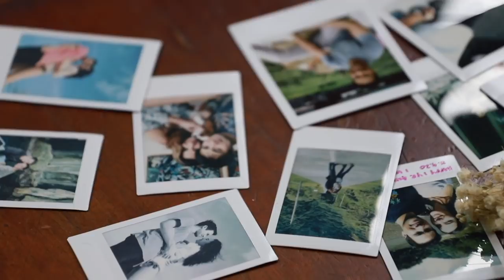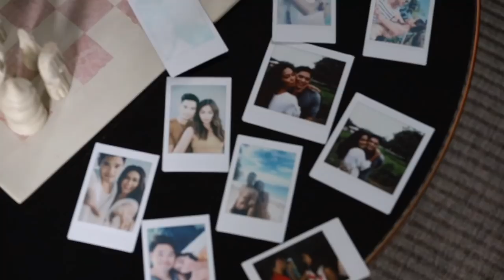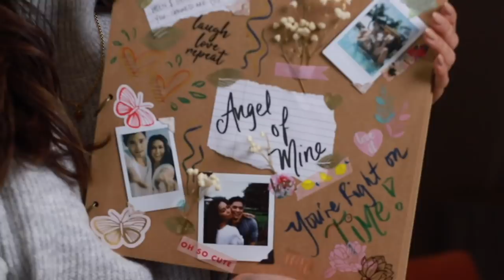Miss Universe Was On My Roof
My side of behind the scenes of the making of Angel Of Mine with Catriona Gray. Miss Universe was really on my roof. I hope you enjoy.

Kumu: @mica
Stream Mica's music, Mica Javier on Spotify: